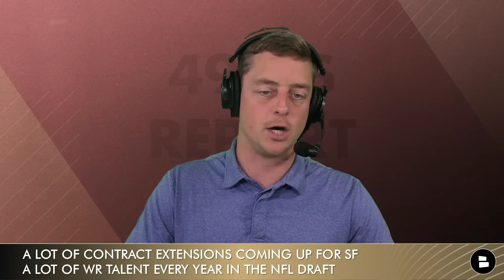San Francisco 49ers TRADING Deebo Samuel? NFL Insider Says It Could Happen | 49ers Rumors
San Francisco 49ers trade rumors today on the 49ers Report. Could the 49ers make a Deebo Samuel trade? NFL insider Albert Breer says he could see it happening at some point during the 2024 NFL offseason. Albert Breer on Deebo Samuel trade rumors:
“If there’s a guy that could get moved, it’s probably Deebo Samuel, with San Francisco looking to get an extension for (Brandon) Aiyuk done, the team’s best pure receiver. Samuel, a great player may be seen as more of a luxury to have at this point, especially with another do-everything type in Christian McCaffrey (who may look for a pay bump of his own this summer).”

Deebo Samuel Contract:
PRE & POST JUNE 1st
Pre June 1: $21.7 MM in dead money
$6.9 MM in cap savings
Post June 1: $6.6 MM in dead money
$22.0 MM in cap savings

Albert Breer Deebo Samuel Trade Destinations:
“As for fits for Samuel, I think you’d look at some of the usual suspects in that coaching tree. San Francisco won’t trade him to the Los Angeles Rams, and I can’t imagine they’d send him to the Green Bay Packers, either. The Atlanta Falcons, with OC Zac Robinson, might make some sense. The New York Jets could, too, as a piece for the receiver group, and for some depth behind Breece Hall at tailback. And a reunion with Mike McDaniel and the Miami Dolphins could be fun.”

NINER GANG! Help the show grow even more - @Chase_Senior in your Twitter share for a follow, RT and shout out next week!

Share the video! Help out the show and get more 49ers fans in here because you already know they won't regret it!

San Francisco 49ers 2024 Opponents:
Home:
- Arizona Cardinals
- Los Angeles Rams
- Seattle Seahawks
- Chicago Bears
- Detroit Lions
- Dallas Cowboys

Away:
- Arizona Cardinals
- Los Angeles Rams
- Seattle Seahawks
- Green Bay Packers
- Minnesota Vikings
- Miami Dolphins
- Buffalo Bills

LIKE LIKE LIKE LIKE the video! SAN-FRAN-CISCO!